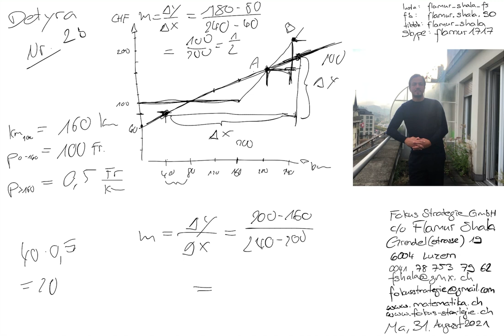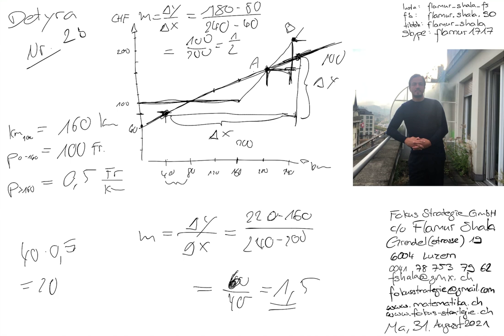Matematikë per Gjimnaz | 2015 Nr. 2b | Provimi i pranimit | Kurzzeitgymnasium KG | Flamur Shala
Pergaditje per Provimin e pranimit në Shkollen e shkencave kompjuterike IMS

Skype: flamur1717